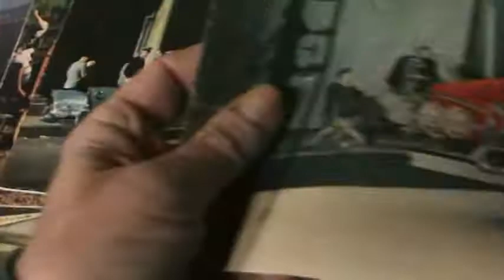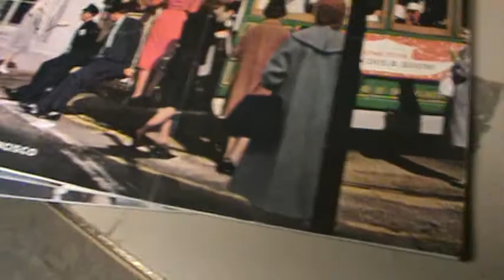Plymouth traveler magazine for the Plymouth buyer